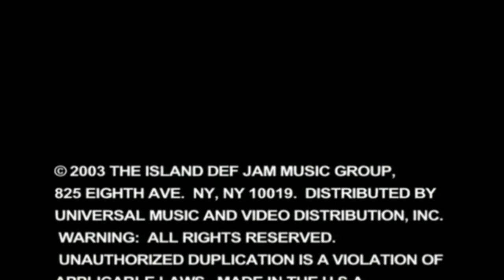Daniel Bedingfield - If You re Not The One